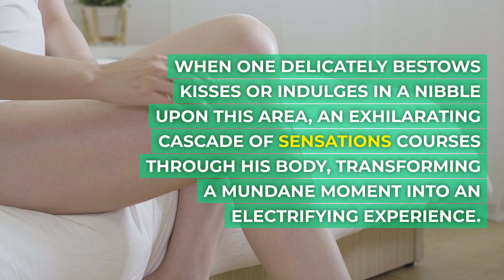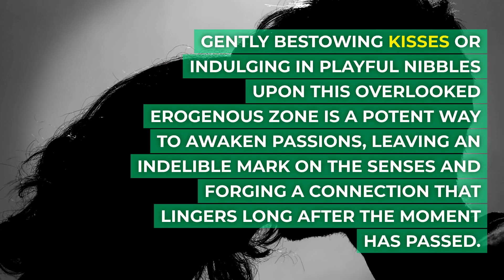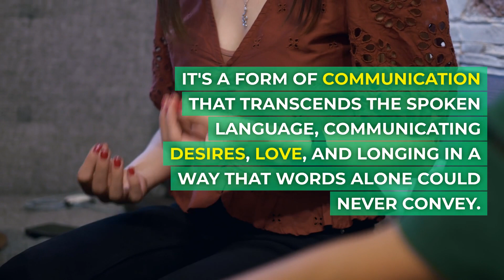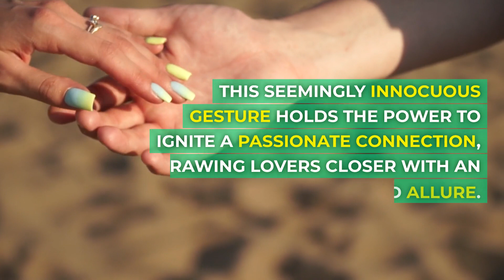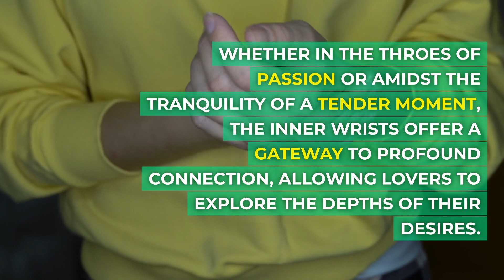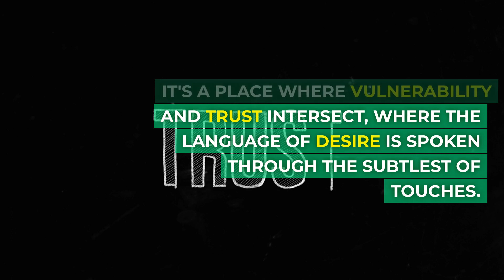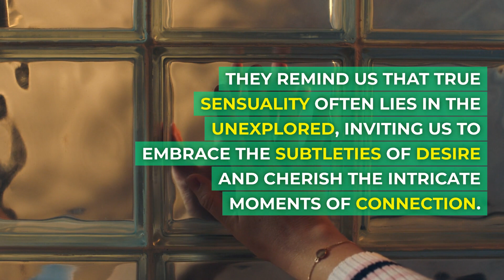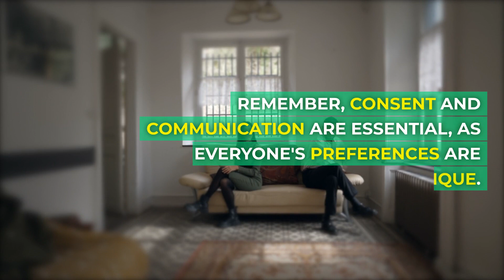Unlocking Passion 10 Unexpected Places Men Love to Be Kissed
Unlocking Passion: Discover the Surprising Places Men Love to be Kissed. Kissing is an intimate act that goes beyond the lips. Join us as we uncover the ten unexpected places on a man's body that ignite intense pleasure and deepen connection. Don't miss out on these secret spots that will leave him begging for more.